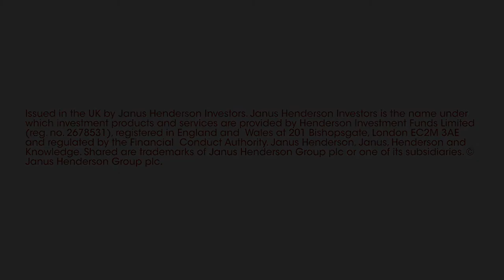Finding balance for The City of London Investment Trust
Sponsored content: Job Curtis, Fund Manager of The City of London Investment Trust, is relatively calm about the UK economy amid slowing economic data; and in this video he explains the thinking behind three new companies in the Trust’s portfolio and his thoughts on Vodafone after it announced a dividend cut.